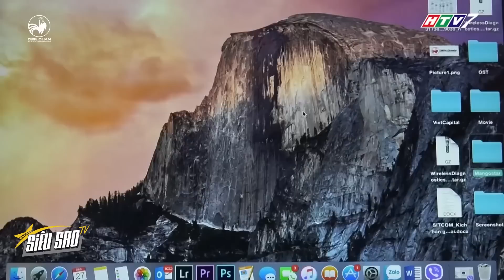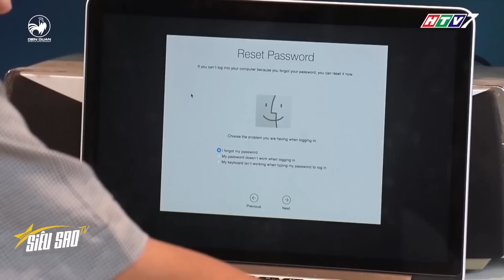SIÊU SAO TV | LÀM GIÀU KHÔNG KHÓ, Đức Minh - Đức Mẫn CƠ HỘI LỪA TIỀN ông nội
LÀM GIÀU KHÔNG KHÓ, Đức Minh - Đức Mẫn CƠ HỘI LỪA TIỀN ông nội